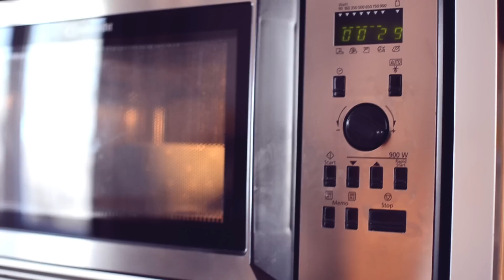EOS Kerzen DIY | ViktoriaSarina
Ich zeige euch wie ihr ganz einfach aus EOS Lipbalms Kerzen machen könnt. Ich hoffe dieses schnelle und einfache DIY gefällt euch.